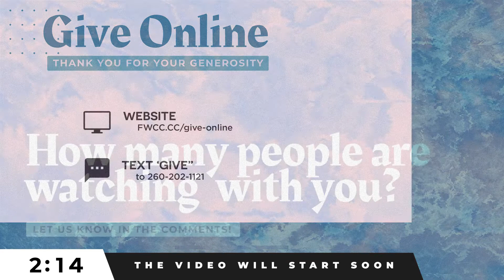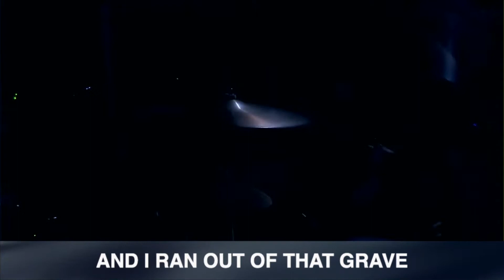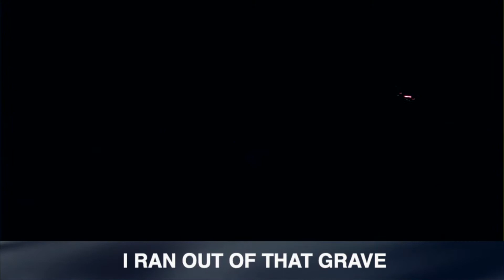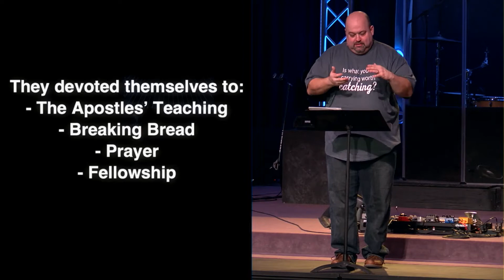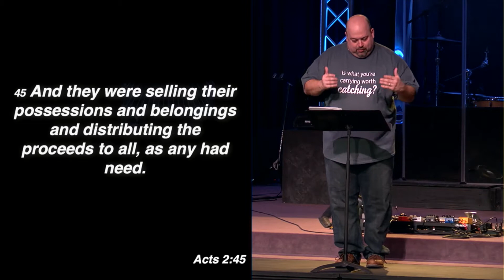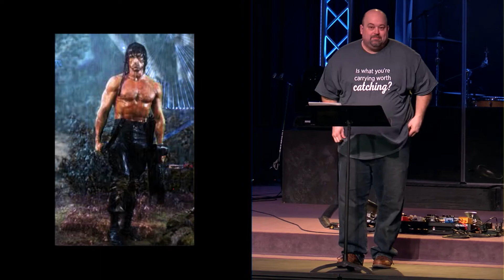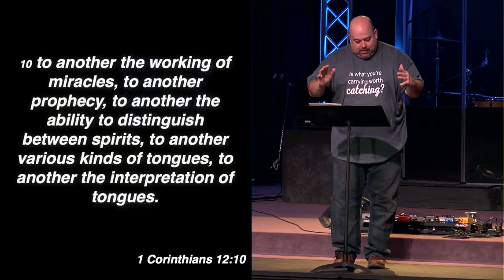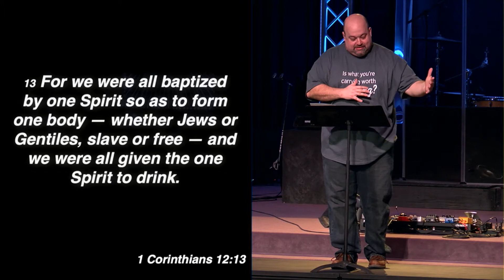April 26th Worship Experience - Devoted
Join us Sunday at 10AM for our online-only worship experience this week! We are so excited that you are still joining us. For more info on childrens ministry, student ministry, and many other things such as online giving, visit us at fwcc.cc!